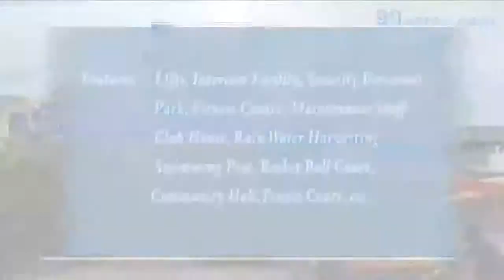Eisha Empire in Chintamani Nagar, Pune By Eisha Group – 3 BHK | 99acres.com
Eisha Empire by Eisha Group is the new address for home buyers in Pune, coming up in Chintamani Nagar. Watch this video and enjoy a virtual walkthrough! Thinking of grabbing best deal on this property,

99acres.com offers you the best properties online! The largest compilation of the property videos can help you sort your favorite one and seal a perfect deal! Trust 99acres.com for homes so indulgent that must be experienced to be believed!